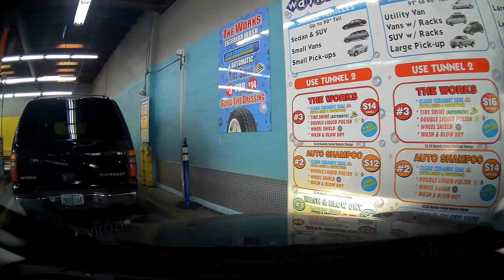Cor Fijneman 2001 11 10 Live @ ID&T Radio